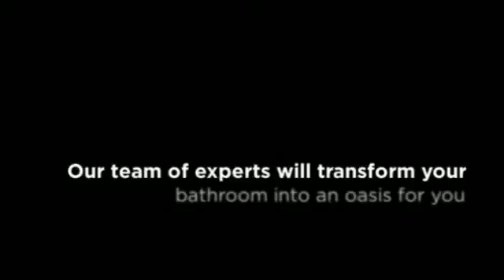Orlando, FL Bathroom Remodel Contractor - ACS, Inc.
Home Remodel